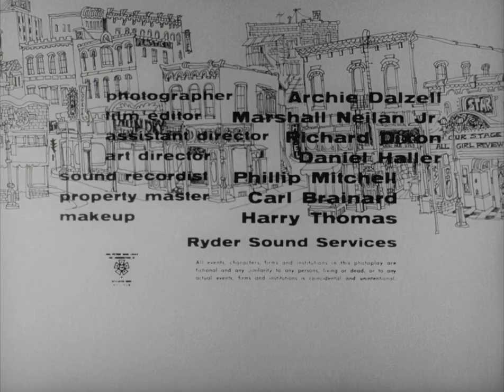"Greedy Appetites: The Little Shop of Horrors (1960)"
"The Little Shop of Horrors," released in 1960, is a darkly comedic horror film directed by Roger Corman. The story revolves around Seymour Krelborn, a timid and downtrodden floral shop assistant, who stumbles upon an unusual and otherworldly plant. To his surprise, the plant thrives on a diet of human blood and flesh. As the plant, affectionately named Audrey Jr. after Seymour's coworker and secret love interest, begins to grow and attract attention, the shop's fortunes take an unexpected turn for the better. However, Seymour soon realizes the insatiable appetite of the carnivorous plant and is forced to make morally questionable decisions to keep the shop thriving. "The Little Shop of Horrors" blends elements of black comedy, horror, and campy charm, creating a unique and entertaining experience for viewers. With standout performances by Jack Nicholson and Jonathan Haze, the film has become a cult classic, celebrated for its quirky humor and memorable characters. "The Little Shop of Horrors" remains a delightful and enduring contribution to the horror-comedy genre.